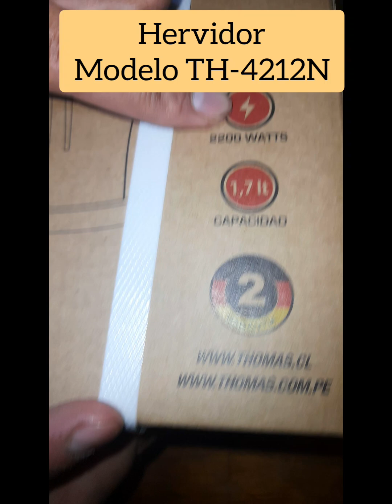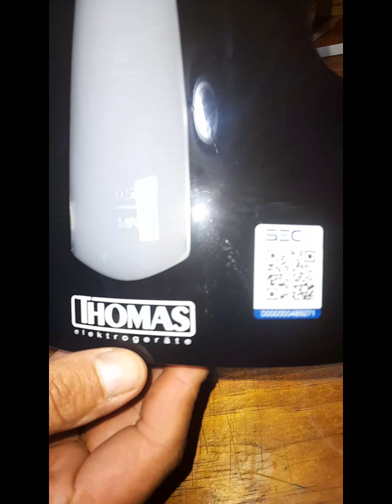abriendo hervidor marca thomas modelo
apertura de nuevo hervidor marca thomas